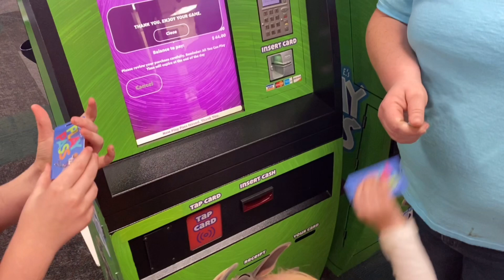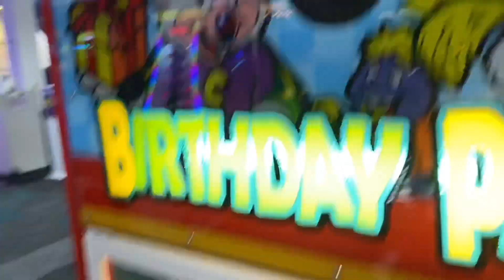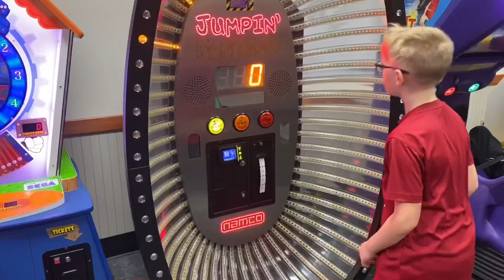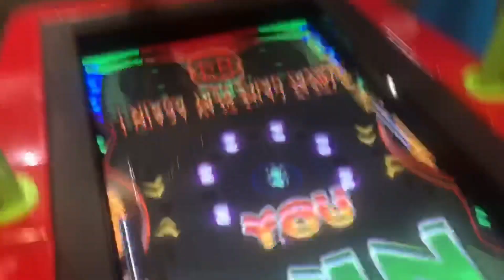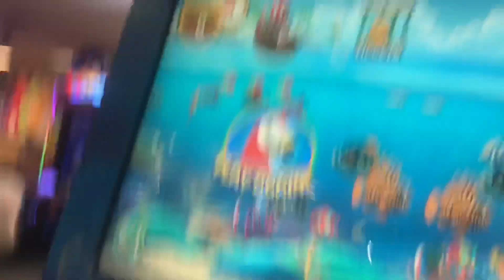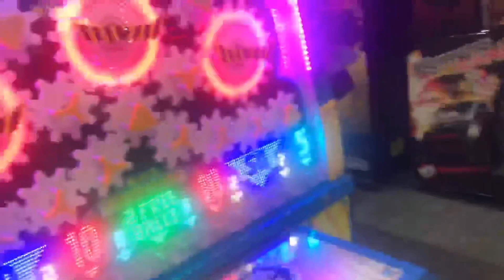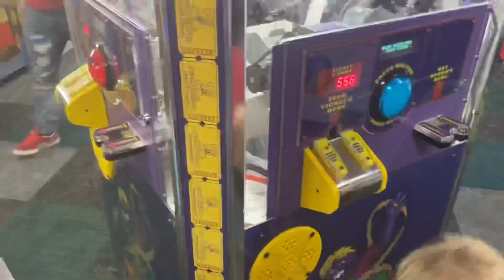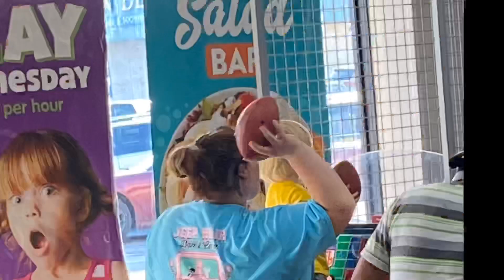Chuck E Cheese ticket challenge. Spencer v Jude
60 minutes, a 9 year old vs his 3 year old brother.  Not saying you should bet on kids competitions but I think Jude has the Vegas odds in his favor.